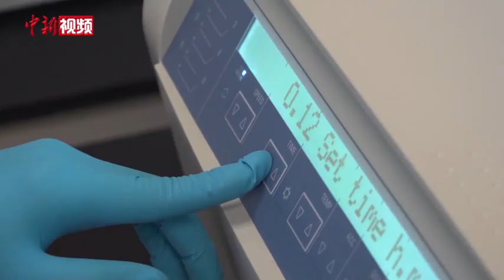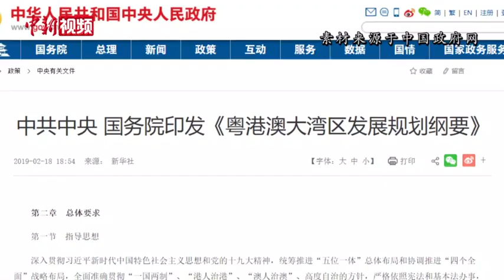香港青年企业家施明耀：大湾区是香港发展生物科技最好的“试炼场”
身着白大褂，正在实验室进行基因取样测试的是香港青年企业家施明耀。出身于屋邨的他，毕业于香港中文大学生物医学工程专业。2015年，为了能够更加全身心投入到生物科技研究工作中，他创办了一家属于自己的生物科技公司。他坦言，一直以来，他都期望能够把自己所学的理论运用到实际生活中去，为病人提供更多帮助。